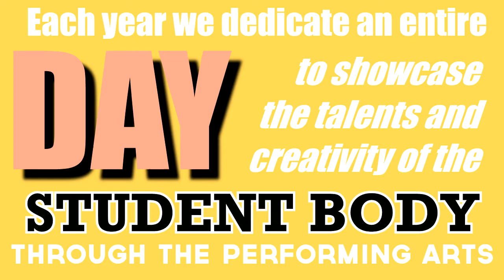PROMOTIONAL VIDEO: The English Language League